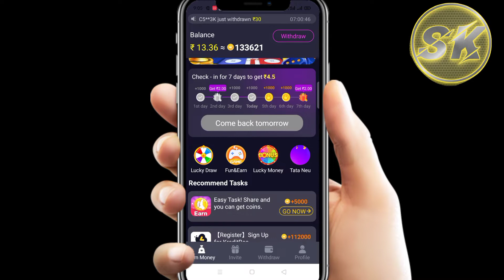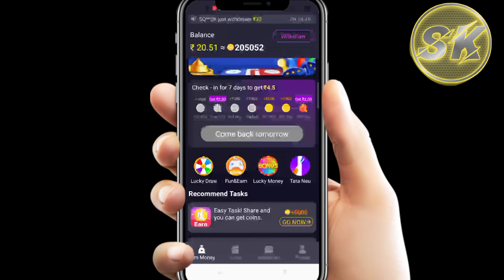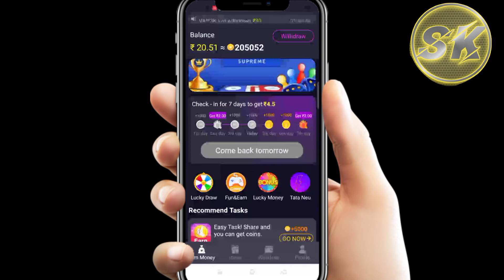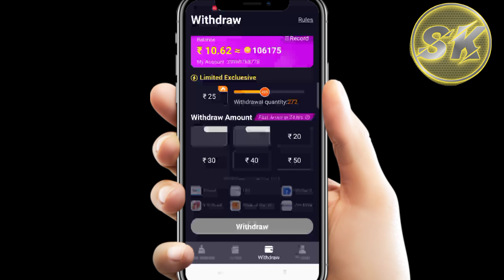💥EARN CASH APP SE PAISA KAISE KAMAYE || LIVE WITHDRAWAL PROOF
Refer Code :- GM7Y3K

इनसे भी पैसा कमाओ :
1 .

Contect kare insta id:
earningspourrt

earning app
(2 earn daily rewards spin scratch
& win
paytm cash
earning apps
best paytm cash earning app
earning app
earning apps
app

paytm games
NEW EARNING APP TODAY 2022 | EARN
MONEY ONLINE|12 FREE PAYTM CASH
2. EASY WAY TO EARN MONEY ONLINE IN INDIA
2021 GAMES
3. HOW TO MAKE MONEY ONLINE 2022
4. best earning apps for android 2022
5. best earning apps 2022
6. best paytm cash earning apps
7. paytm cash kaise kamaye
8. earn paytm cash
9. play games and earn paytm cash money online
10. games khel kar paise kaise kamaye

only